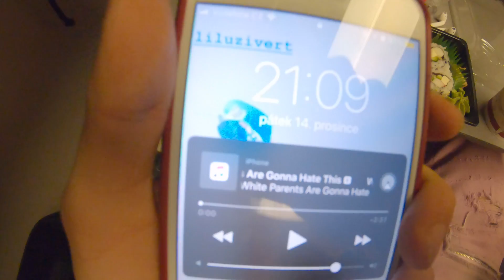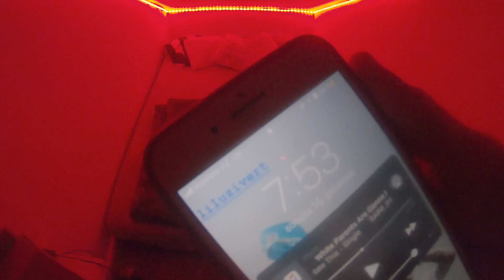Cringeek ep.04 / OPAVA & SPACE BAR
Připravil: cringe zivot jednoho studenta z prostejova
Edit: Tomm
Moderuje: CringeLord A.K.A. CL

SLEDUJ NÁS!